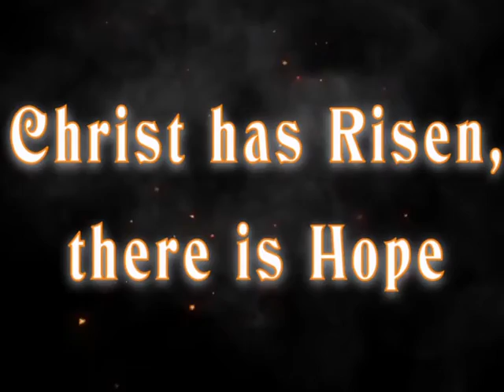Today´s Homily | Friday within the Octave of Easter | 04.09.2021 | Fr. Santiago Martín FM